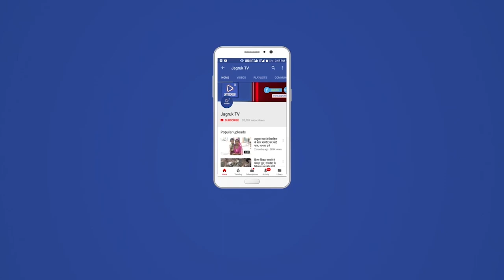भीनमाल : करीब 250 फिट बोरवैल के 12 वर्षीय बालक गिरने से पुलिस प्रसाशन में हड़कंप मच गया हैं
भीनमाल-पुलिस थाना रामसीन अंतर्गत तवाव गांव करीब 250 फिट बोरवैल के 12 वर्षीय बालक गिरने से पुलिस प्रसाशन में हड़कंप मच गया हैं।घटना की सूचना पर पुलिस व प्रसाशनिक अधिकारी व बडी संख्या में ग्रामीण घटना स्थल पर पहुंच गए हैं। प्राप्त जानकारी के अनुसार तवाव निवासी जोताराम पुत्र कालाराम चौधरी का पुत्र दोपहर करीब सवा बजे  उसके स्वयं के कृषि कुँए पर स्थित करीब 250 फिट बोरवैल में खेलते समय अचानक गिर गया।उक्त बालक आठवी कक्षा में अध्यनरत है।घटना की सूचना पर जसवंतपुरा एसडीएम राजेंदसिंह चांदावत,तहसीलदार मोहनलाल सियोल, नायब तहसीलदार मेहराराम चौधरी, भीनमाल पुलिस उप अधीक्षक सीमा चोपड़ा,भीनमाल सीआई लक्ष्मणसिंह चंपावत, रामसीन सीआई अवधेश सांदू,बागोडा सीआई छत्तरसिंह देवड़ाव बागरा थानाधिकारी तेजसिंह सहित बडी संख्या में पुलिस बल घटना पहुंच गया हैं।बताया जाता कि करीब ढाई सौ फीट बोरवैल